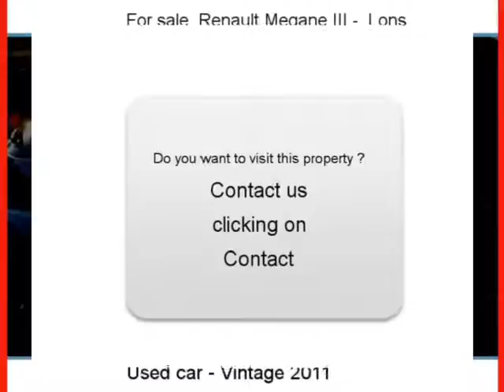Sale one Renault Megane III Lons Pyrénées-Atlantiques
For sale at  Lons  Used car Renault Megane III of 24000 Km.
used motors Autoenvideo : Sale one Renault Megane III  Lons  Pyrénées-Atlantiques